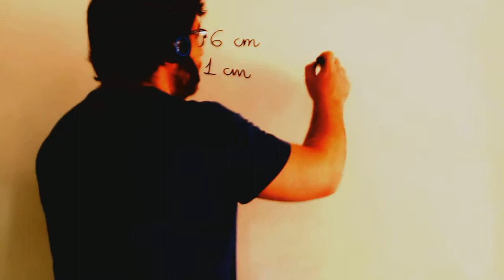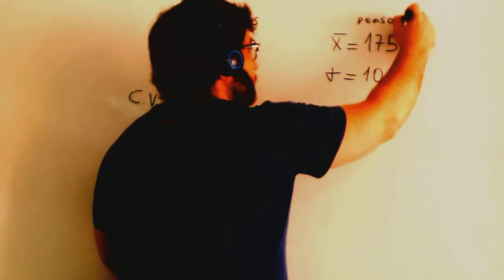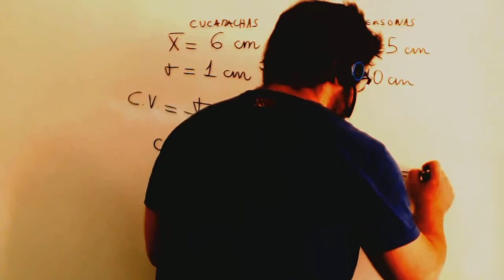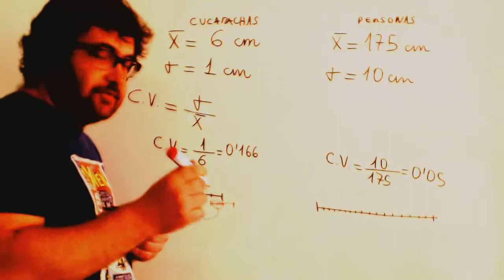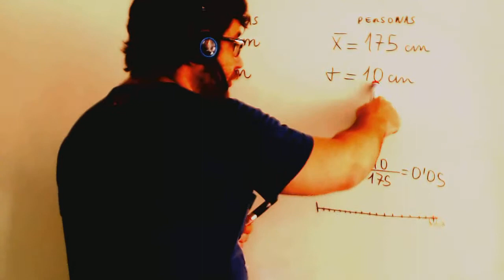Coeficiente de variacion Matematicas 3º ESO Academia Usero Estepona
Coeficiente de variacion Matematicas 3º ESO